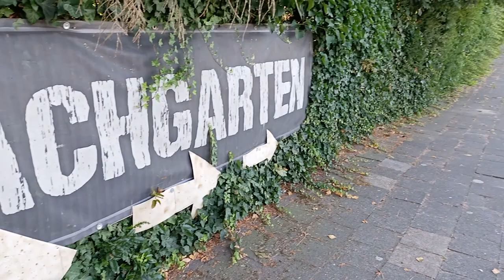Vlog: 1 Tag, 2 Städte, 2 Bands, viele Bier SUBWAY TO SALLY und JOHNNY ROCKY AND THE WEEKENDWARRIORS